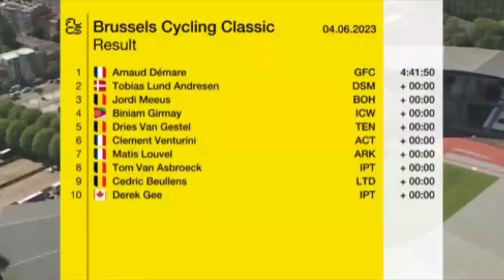ARNAUD DEMARE GAGNANT BRUSSELS CLASSIC 2023 - INTERVIEW D'ARRIVEE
LA REACCION EN LA META DE ARNAUD DEMARE TRAS GANAR EN Brussels Classic 202